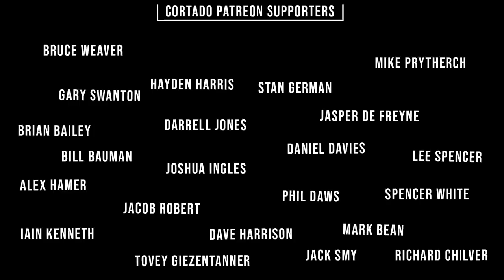TEAM CAMP DAY ONE | Season³ 31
day one with the Saint Piran 2019 boys. Kicking things off with 6 hours 'chain tight' in the hills. Classic!